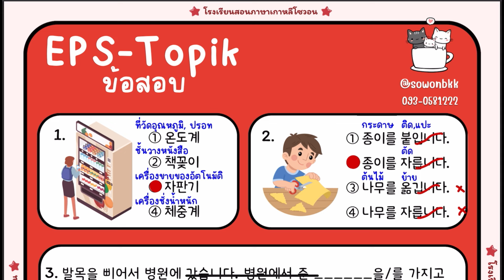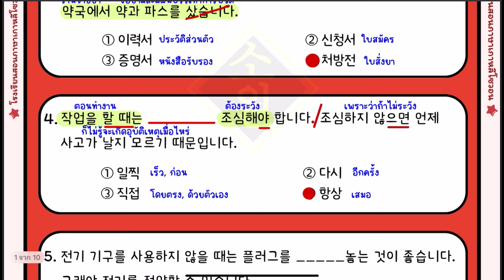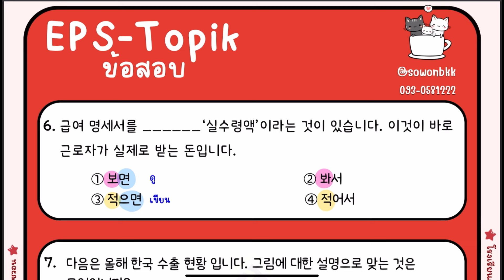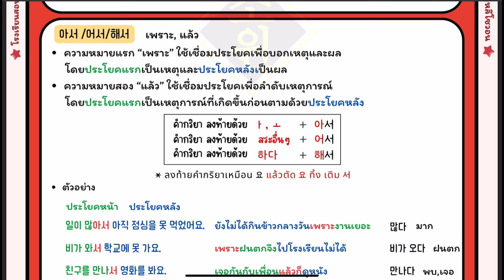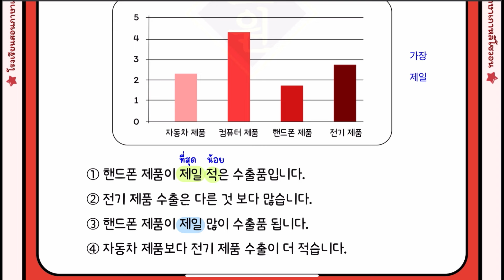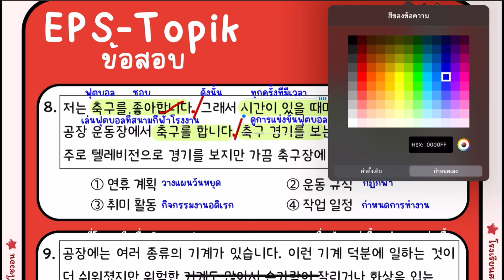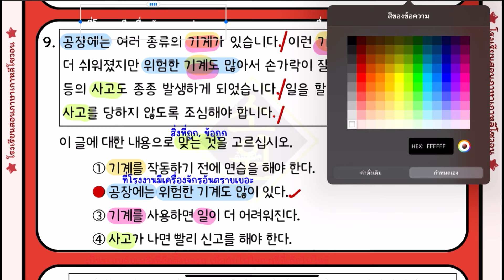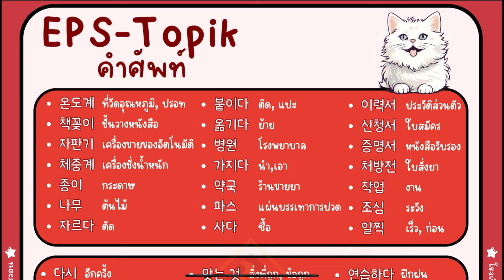ฝึกทำข้อสอบ Eps-topik กับอ.หวาน EP.2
เปิดสอนภาษาเกาหลีเพื่อไปทำงาน ไม่มีพื้นฐานก็สามารถเรียนได้ สอบผ่านแน่นอนค่ะ
Line:@sowonbkk

เพจ โรงเรียนสอนภาษาเกาหลีโซวอนกรุงเทพ

โทรสอบถามข้อมมูล
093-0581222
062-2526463